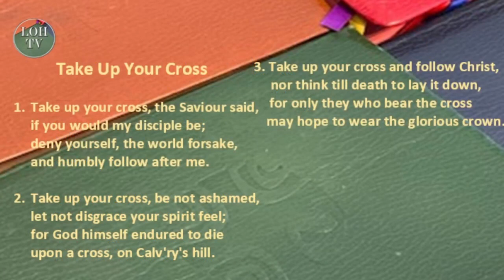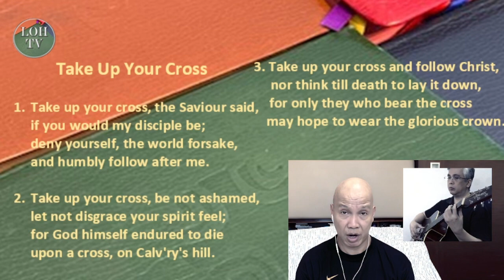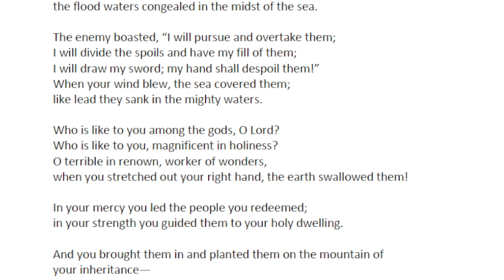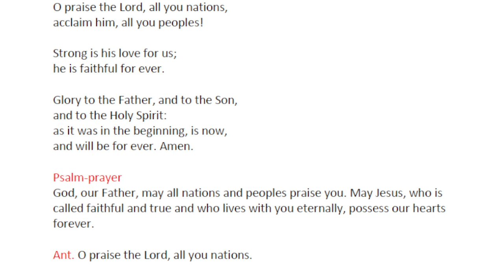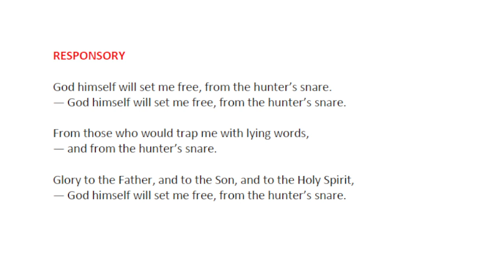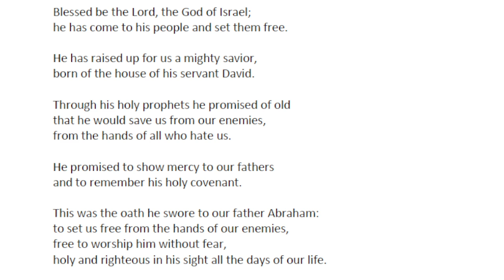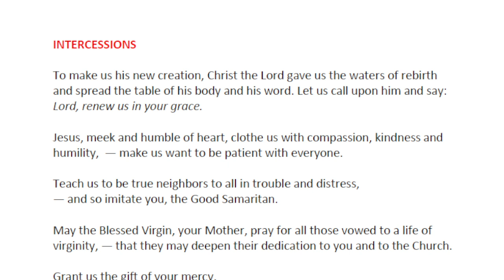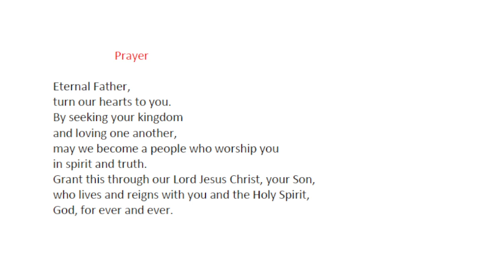Liturgy of the Hours Morning Prayer, February 24, 2024